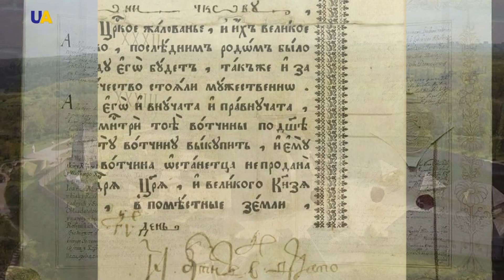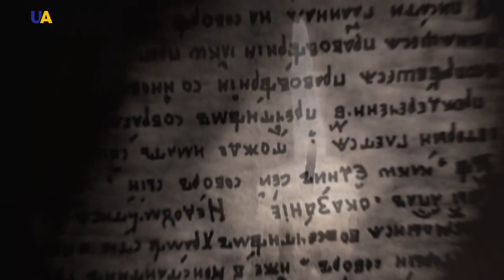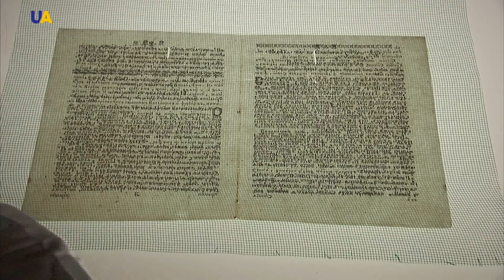Полтавська трагедія 1709 року | Пишемо історію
У 1654 році Україна стала ареною військових змагань за володіння її землями між Річчю Посполитою та Московським царством. Правобережжя відійшло до Польщі, а Лівобережжя – до Москви. На чолі кожної був власний гетьман.
В 1687 році булава гетьмана Лівобережної України потрапляє до рук добре освіченого і по-європейські вихованого генерального осавула Івана Мазепи. Він правив Гетьманщиною довше, ніж будь-хто з його попередників: впродовж більш ніж 20 років. В історії України ця постать і період його гетьманства досі викликають гострі суперечки, різні, часто полярні думки, від захоплення до різкого неприйняття.